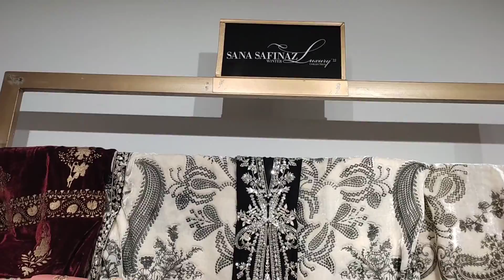Sana Safinaz Branded Collection | Pakistani Ladies Dresses On Best Price | Sale Offer In Outlets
Pakistani Garments, Sana Safinaz Original Collection | Pakistani Top Brand Sana Safinaz Dresses | Sana Safinaz Dresses

Pakistani designer shalwar kameez dresses, Pakistani formal ladies dresses, online ladies dresses, low cost dresses
wholesaler and reseller dresses, Pakistani fashion boutique dresses
custom made bridal dresses, Pakistani bridal dresses, Pakistani party dresses, Pakistani top fashion 2022 and 2023, Pakistani fashion 2023, Pakistani saree, Pakistani Sharara and Gharara dresses, Pakistani Mayon and mehndi dresses, Pakistani garments dresses, sanaafinaz dresses